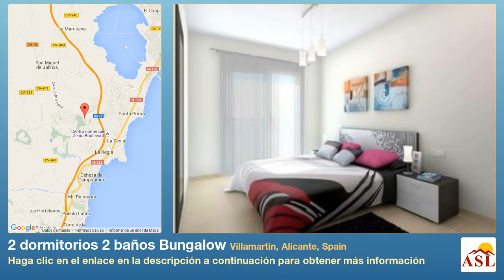2 dormitorios 2 baños Bungalow se Vende en Villamartin, Alicante, Spain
Más información en Bungalow se Vende en Villamartin, Alicante, Spain con 2 dormitorios, 2 baños

jardín comunitario, jardines, piscina comunitaria, trastero